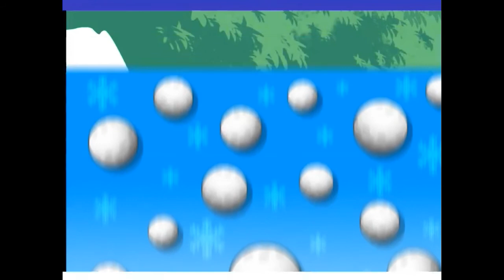PLAYGROWND --- Gameplay - Phineas and Ferb Game Gadget Golf Winter Holiday Edition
Playing a  Phineas and Ferb game!

Watch as we try this super fun Phineas and Ferb golfing game called Gadget Golf Winter Holiday Edition.

More gameplay videos coming soon!

Awesome!!

PLAYGROWND